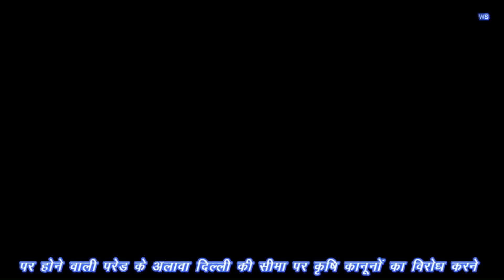Republic Day 2021 भारत आज 72वां गणतंत्र दिवस मना रहा है संसद से लेकर सरहद तक जश्न का माहौल है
Republic Day 2021 भारत आज 72वां गणतंत्र दिवस मना रहा है. संसद से लेकर सरहद तक जश्न का माहौल है. गणतंत्र दिवस पर हर साल राजपथ पर होने वाली परेड के अलावा दिल्ली की सीमा पर कृषि कानूनों का विरोध करने रहे किसान संगठन ट्रैक्टर परेड भी निकालेंगे. पढ़ें इससे जुड़ी लाइव अपडेट्स